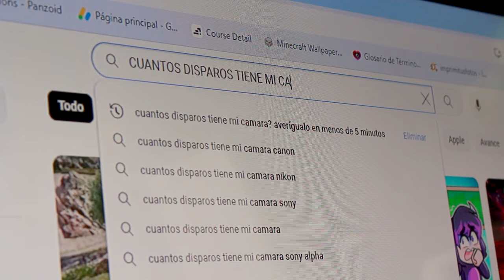NO BUSQUES CUANTOS DISPAROS tiene tu CÁMARA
¿Alguna vez te preguntaste cuantos disparos tiene tu cámara? ¿Que pasaria si te dijera que los disparos de tu cámara no sirven de nada? asi es, puede parecer raro, pero en verdad no son tan importantes para saber la vida util de una camara, o al menos no obsecionarse con ellos.

📸Lentes:

-18-55 F3.5=

-50mm f1.8